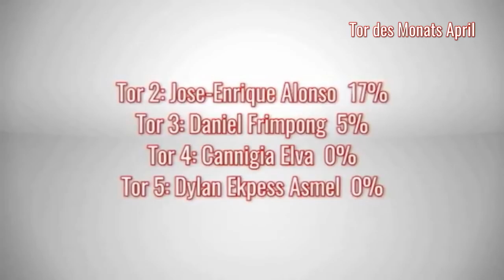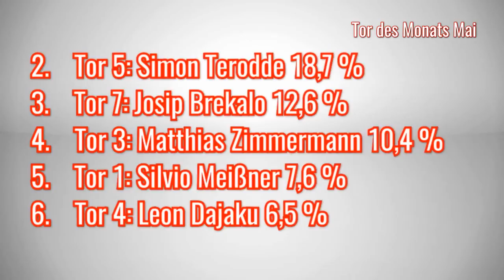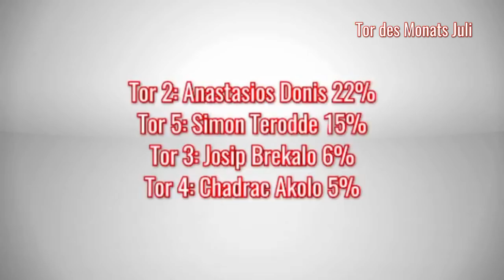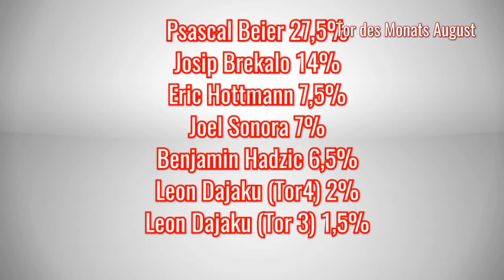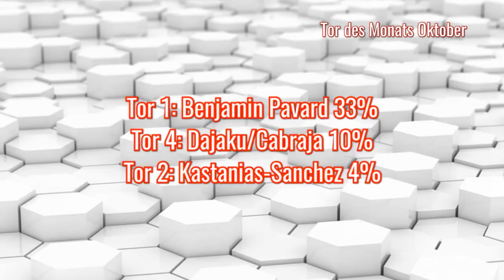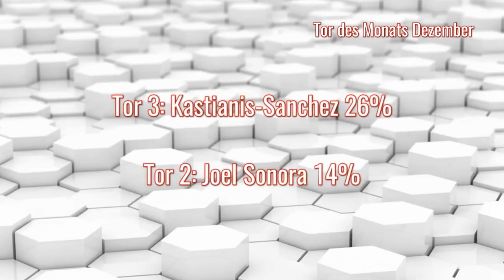Tor des Jahres 2017 | VfB Stuttgart | VfB ein Leben lang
Das Jahr 2017 ist beendet. In diesem Video sind doch mal alle VfB Stuttgart internen Tore des Monats zusammengefasst! Hier wir ermittelt wer das VfB Stuttgart interne Tor des Jahres 2017 erzielt hat!
Hier die Auswahl:
Februar: Josip Brekalo gegen Heidenheim (Sportschau Tor des     Monats)
April: Alexandru Maxim gegen Bielefeld (Tor aus 40 Metern)
Mai: Daniel Ginczek gegen Würzburg (Tor zum Aufstieg)
Juni: Ebenezer Ofori gegen Äthiopien (Tor für Ghana)
Juli: Emiliano Insua gegen Basaksehir (Weitschuss im Testspiel)
August: Samuel Mayer (U19) gegen Wiesbaden (Tor von der  Mittelinie (50m!!!))
September: Manuel Kober (U19) gegen Kaiserslautern (Weitschuss zum 5:4!!)
Oktober: Andreas Scheidl (VfB 2) gegen Offenbach (Weitschuss)
November: Josip Brekalo gegen Dortmund (Tor zum Überasschungssieg)
                     Hayk Galstyan (VfB 2) gegen Ulm (Fernschuss)
Dezember: Christian Gentner gegen Mainz (Hackenvorlage von Akolo im DFB Pokal)